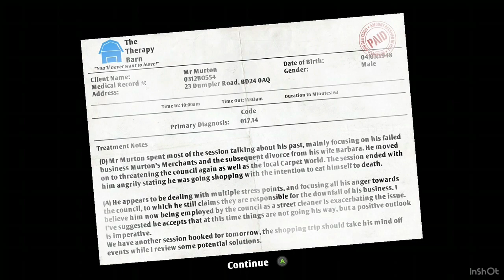3 idiots get toasted | I am Bread